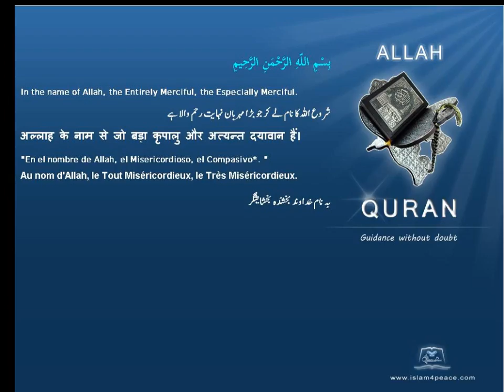Quran by Theme Azeri In sha'Allah Islam4Peace com